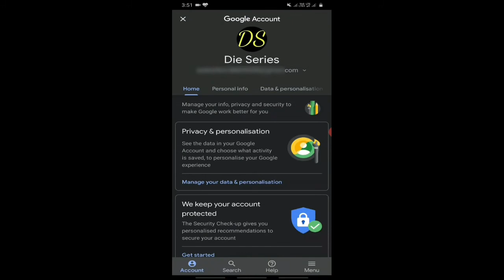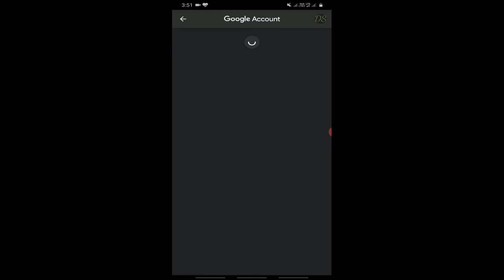How to change name of youtube channel? | यूट्यूब channel का नाम कयसे बदले?